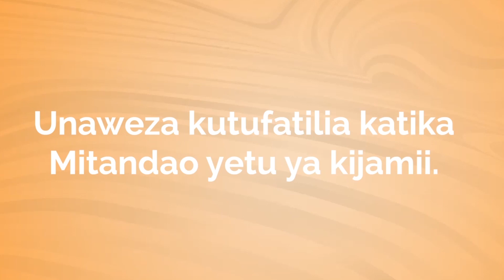MAONYESHO YA KIMATAIFA YA CHAKULA KUFANYIKA DAR ES SALAAM